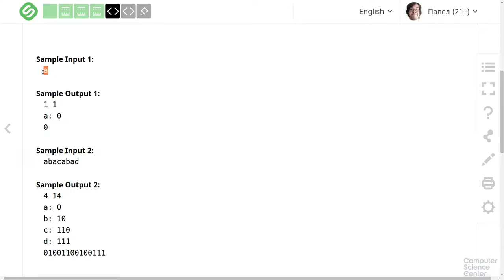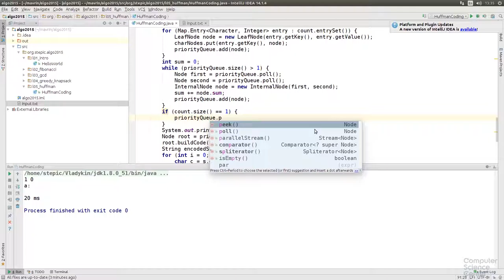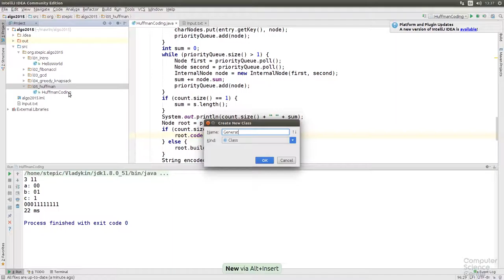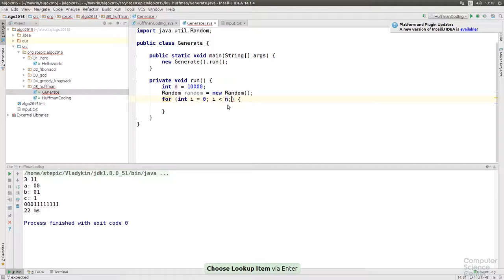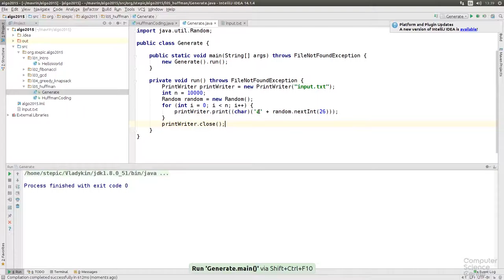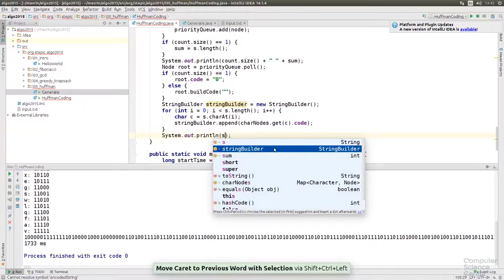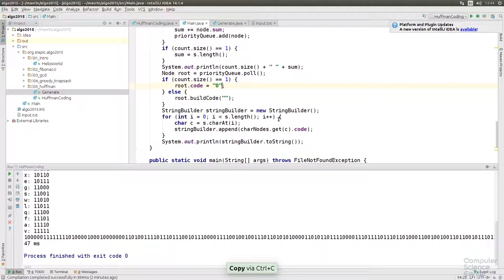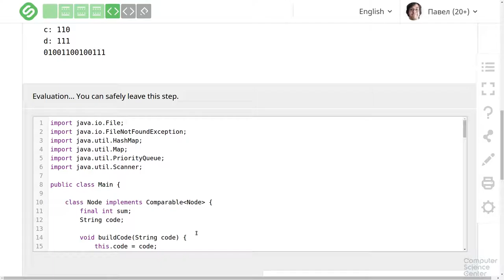Алгоритмы теория и практика Методы - 79 урок. Практика на Java: Коды Хаффмана